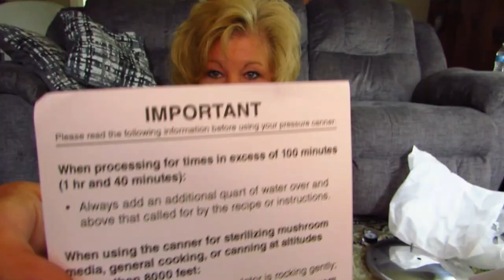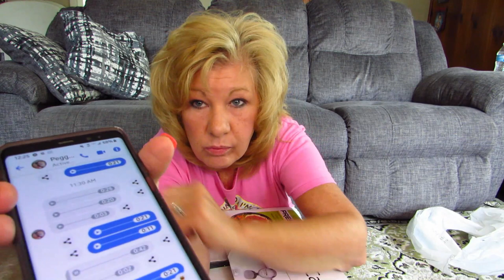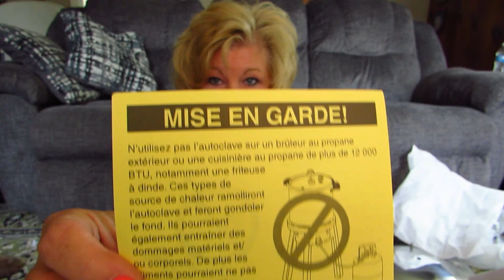Presto Pressure Canner Review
Presto Pressure Canner!  Pressure Canner!   Today I got my 23 quart presto pressure canner.  Look for pressure canning videos in my Presto Canner soon!  Presto Pressure Canner reviews